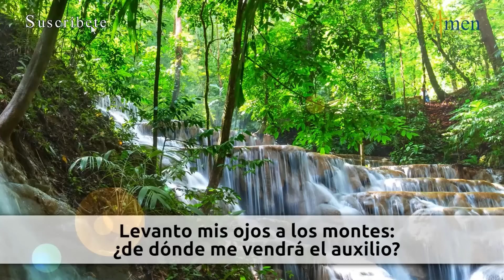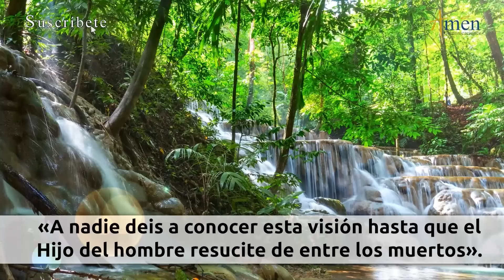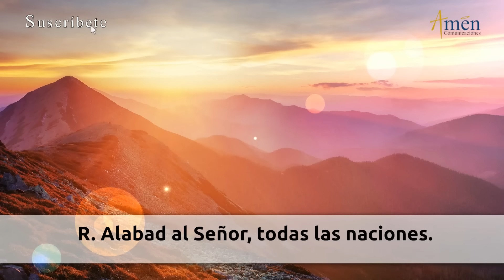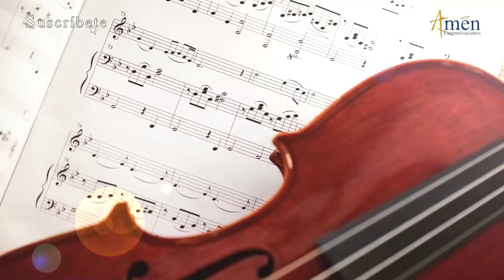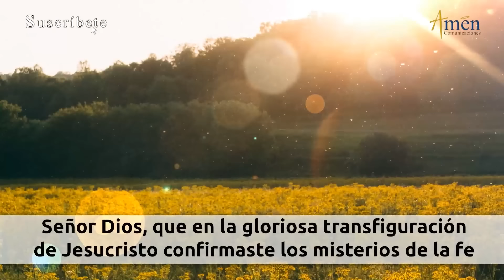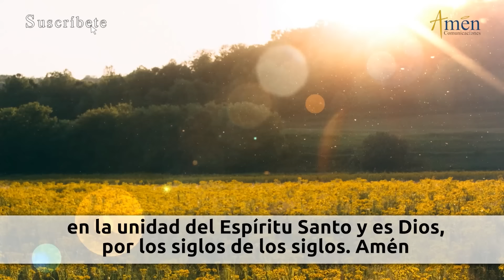Oración de la Tarde Hoy Martes 06 Agosto 2024 l Padre Carlos Yepes | Católica | Dios